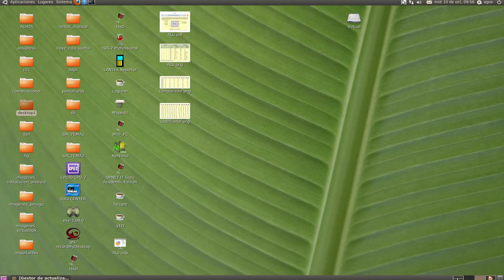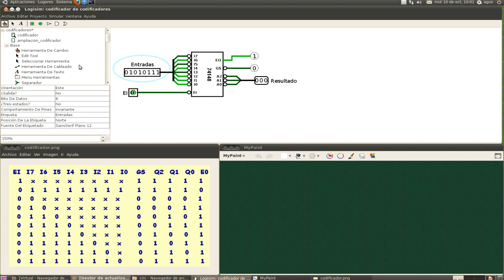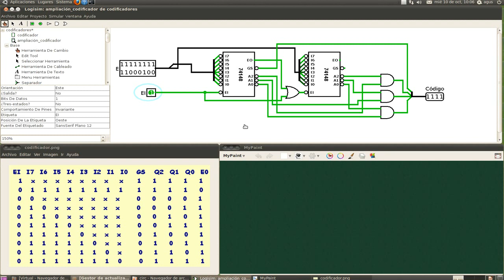codificadores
Codificadores con prioridad. Funcionamiento y su ampliación.